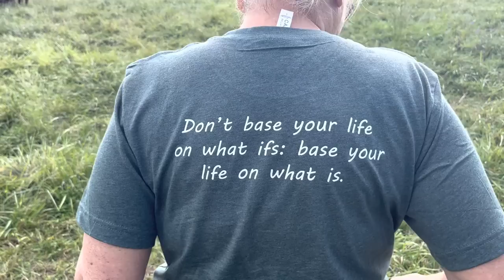Jan and Greg enjoying a leisurely Sunday stroll through the cattle mob.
Jan and Greg enjoying a leisurely Sunday stroll through the cattle mob. Nothing like a stroll through happy content healthy animals that are relaxing on a beautiful day on the farm. As a livestock producer it is tremendously satisfying to see your animals enjoying fresh clean pasture. When animals are laying down, the old term is called "Their putting on". This means they are putting on weight after filling up on grass. If you want to keep your farm profitable every year, check out my 3 grazing books that I wrote on our